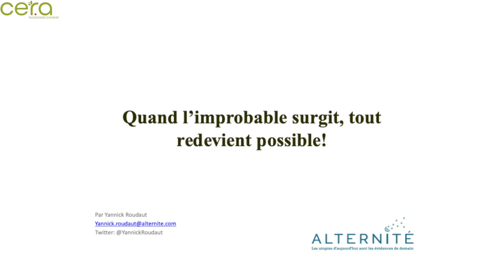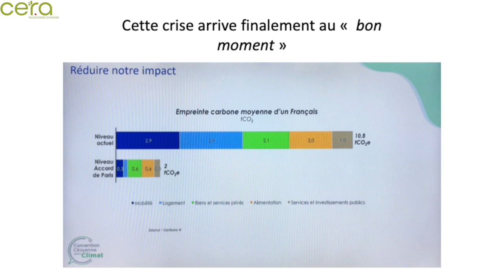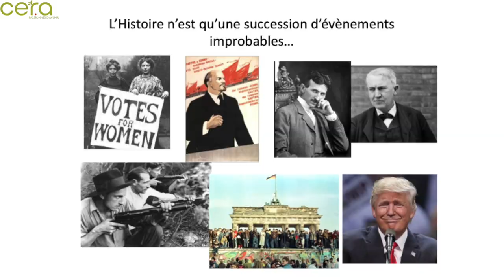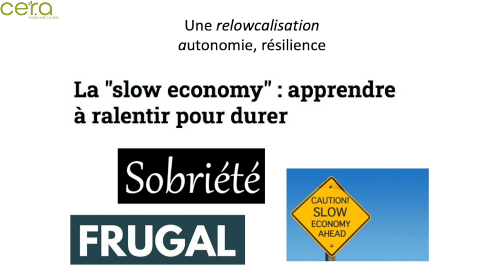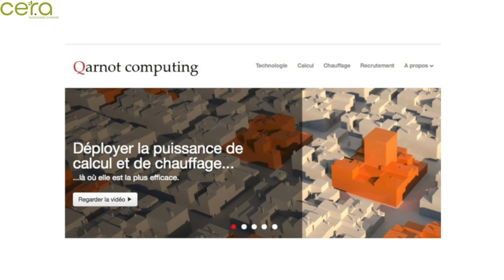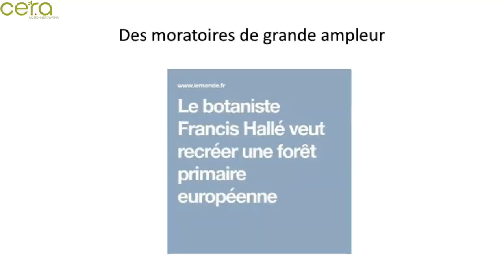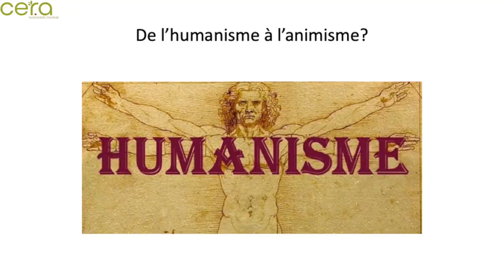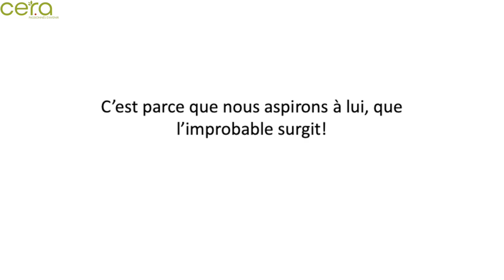Yannick ROUDAUT I Quand l'improbable surgit, tout redevient possible.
► Yannick ROUDAUT : “Quand l’improbable surgit, tout redevient possible”

L’effondrement écologique et économique annoncé n’est pas assuré. La pandémie a plongé l’économie mondiale dans une nouvelle ère. Elle nous a révélé nos faiblesses face à l’inattendu et nous incite à innover pour anticiper les prochains chocs issus de la crise climatique et écologique. Elle nous contraint à bifurquer.

Partout dans le monde, des entrepreneurs ont commencé à repenser leurs modèles. Des citoyens modifient leurs comportements. Chaque crise est un indicateur, elle nous offre l’occasion de nous réinventer, d’explorer une nouvelle voie, de nouveaux chemins. Nos intentions sont en capacité de faire surgir un autre futur…